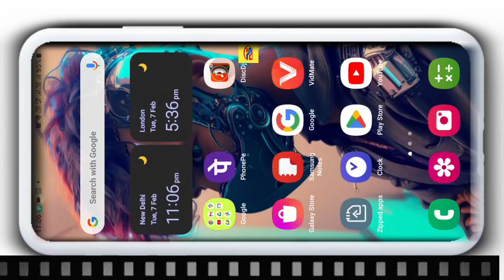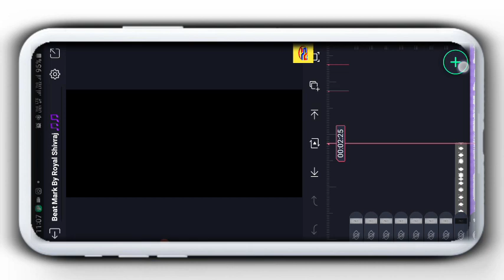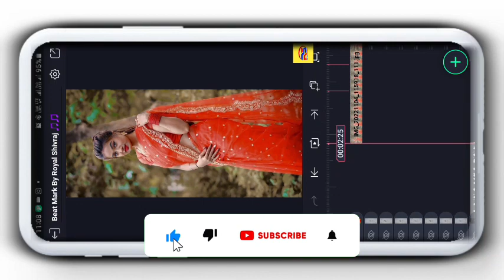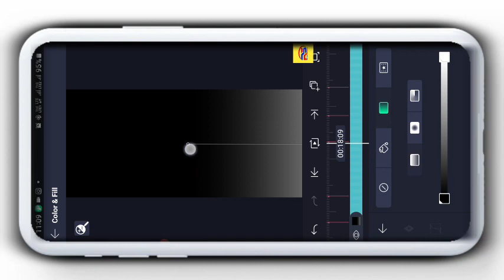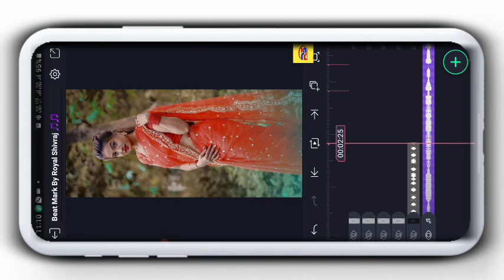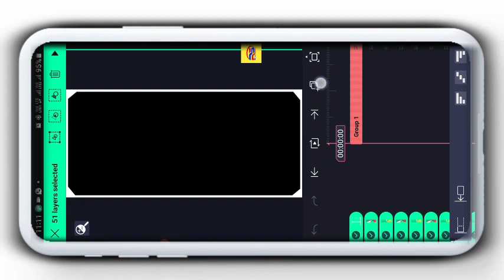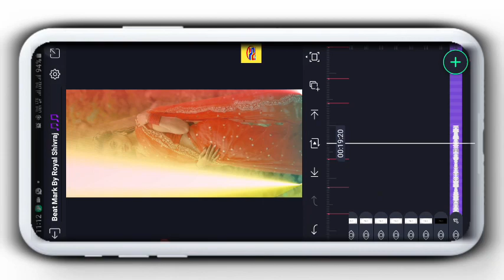Haa Meri Jaan Stutas Editing || Alight Motion Stutas Editing Timli Gujrati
--V Like

-V comments

मुझे

password protected file 👇👇

All Meterials +

PNG DOWNLOAD

Love You❣️❣️

◄█▓▒░ Fα¢є вσσк░▒▓█►
█▓▒░  Ïñstãgrâm░▒▓█►

video editing gujarati song
Video editing alight motion
bewafa song, 4k status bewafa gujarati, 4k status bewafa
gujarati editing video gujarati editing
gujaratiediting 2021
alight motion video editing gujarati
alight motion video editing 2022 alight motion video
alight motion video editing timli
yogesh bhabhor
new gujarati status editing 2022 alight motion
new gujarati status editing alight
motion new gujarati kaise banaye app
timli status kaise banaen timli status video kaise banaye
gujarati status editing alight motion gujarati status editing
gujarati status editing alight motion 2022 gujarati status editing 2022 gujarati status editing new
gujarati status editing alight motion new gujarati status
editing video gujarati status editing app
@Note :- All Material Use is Copyright To Royal Shivraj - use Commerical And Display Editing Or The Material Without Proper Authorizetion is Not. Allowed,

@Note All:- Some Use Image, Music, Graphics, Video, Are Show In This Video My Be Copyrighted To Respect Owners, Not mine